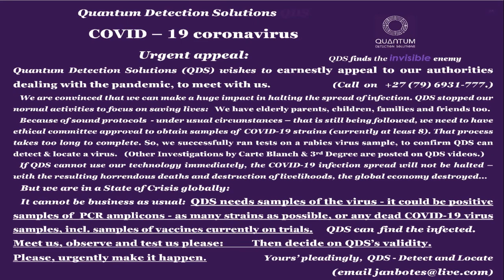QDS technology is used to track down a wounded Zebra.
In this video clip, a visiting hunter from Europe explains how the QDS technology was used to locate a wounded animal, a Zebra, that had escaped during a hunt. Because of his deep concern for animals, Danie Krügel immediately offered his services to end the animal's suffering. His search was, of course, successful - as the hunter explains.